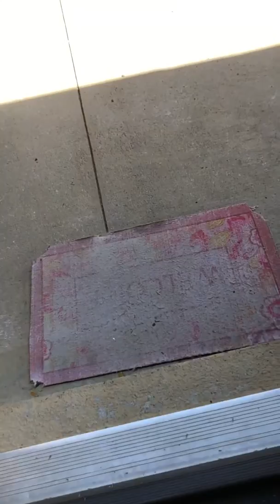Dragonflies eating termites